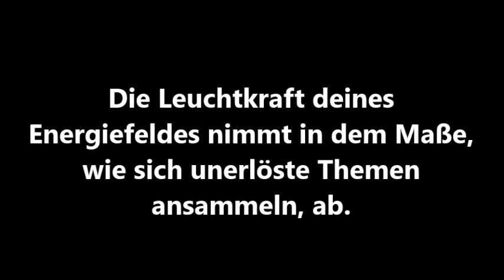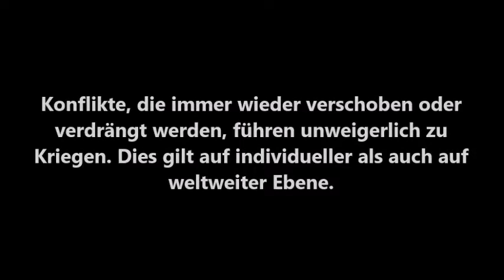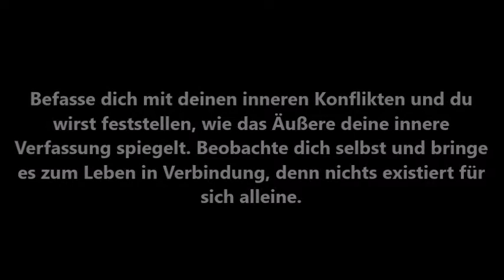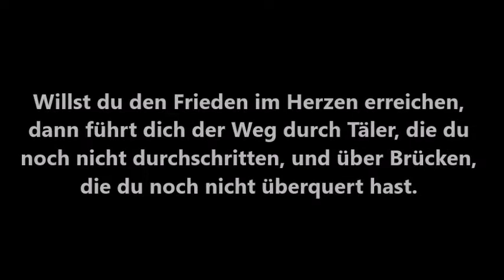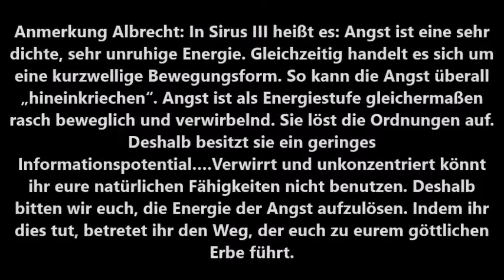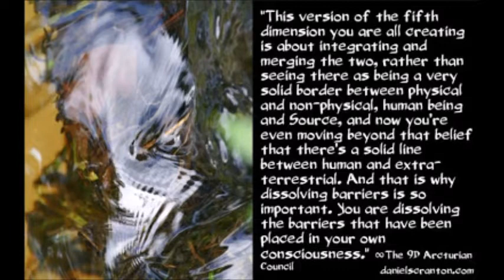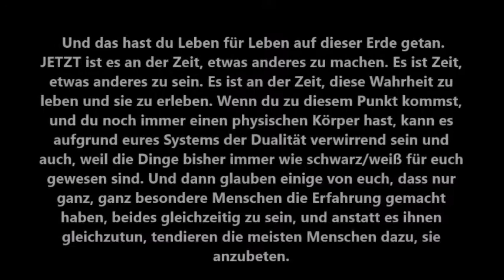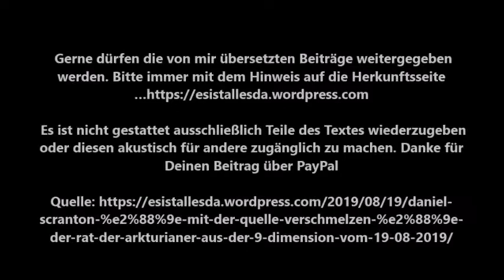Free Spirit Mother Earth. Ergänzende Botschaft(en).